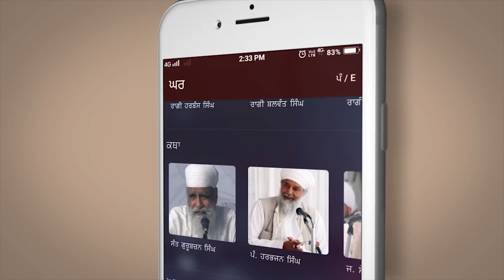Pavittar Updesh l Sri Satguru Uday Singh Ji l Sri Fatehgarh Sahib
ਪਵਿੱਤਰ ਉਪਦੇਸ਼ ਸ੍ਰੀ ਸਤਿਗੁਰੂ ਉਦੇ ਸਿੰਘ ਜੀ
ਸਾਹਿਬਜ਼ਾਦਾ ਫਤਿਹ ਸਿੰਘ ਜੀ ਅਤੇ ਸਾਹਿਬਜ਼ਾਦਾ ਜ਼ੋਰਾਵਰ ਸਿੰਘ ਜੀ
ਦੀ ਪਾਵਨ-ਪਵਿੱਤਰ ਯਾਦ ਵਿੱਚ ਮੇਲਾ 2018
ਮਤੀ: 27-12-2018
ਸਥਾਨ : ਨਾਮਧਾਰੀ ਧਰਮਸ਼ਾਲਾ, ਸ੍ਰੀ ਫਤਹਿਗੜ੍ਹ ਸਾਹਿਬ
Pavittar Updesh Sri Satguru Uday Singh Ji
Date: 27 Dec 2018
Place: Namdhari Dharamshala, Sri Fatehgarh Sahib